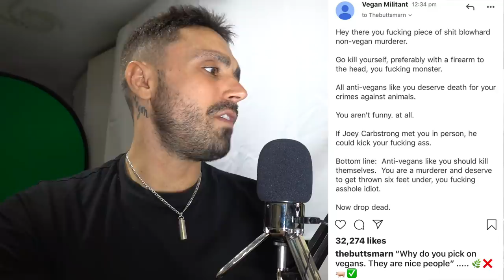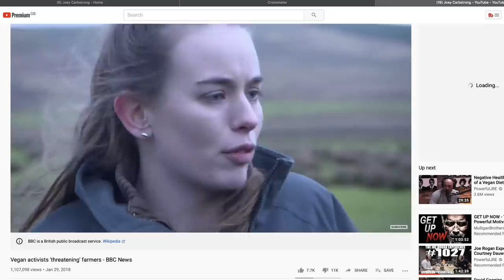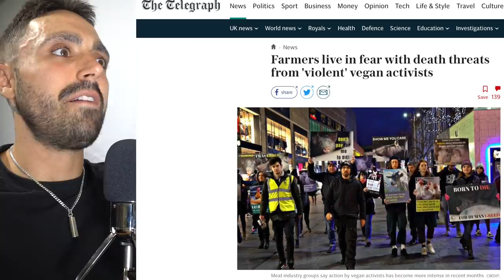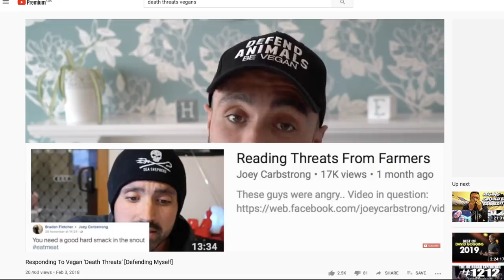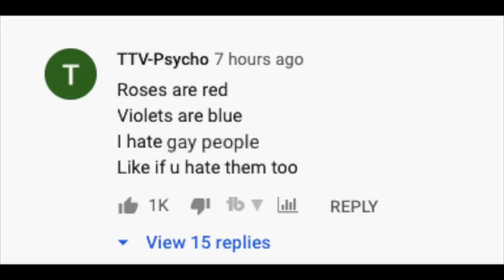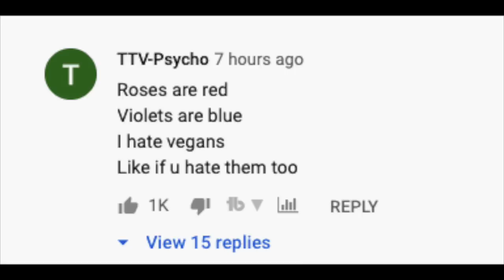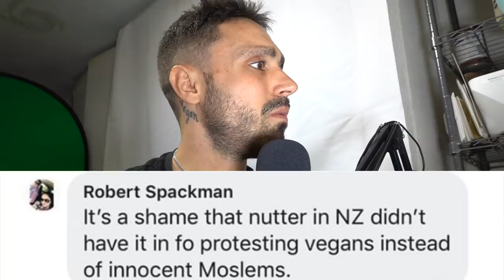Literally the WORST comment attacking vegans I've ever seen...